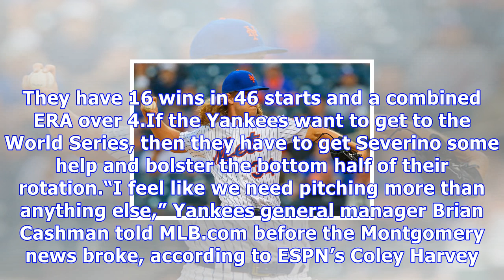New york mets: mets won’t trade degrom or syndergaard to the yankees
On May 18 the back cover of the New York Daily News featured a pic of New York Mets pitchers Jacob deGrom and Noah Syndergaard in New York Yankee pinstripes. The Daily News’s John Harper wrote that the Mets should consider trading both Jacob deGrom and Noah Syndergaard, or at least one of them to the Yankees. Under Harper’s trade proposal the Mets would get either Estevan Florial, Clint Frazier or Justus Sheffield from the Yankees. However, a Yankees-Mets trade isn’t going to happen. Trading deG...